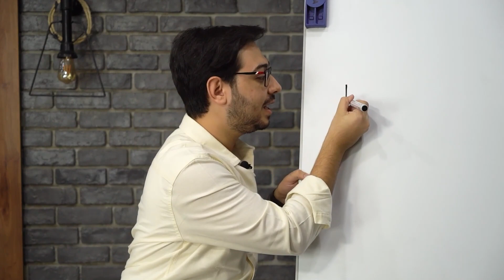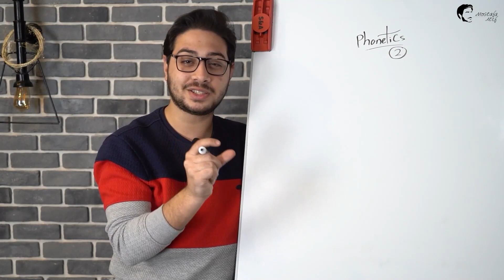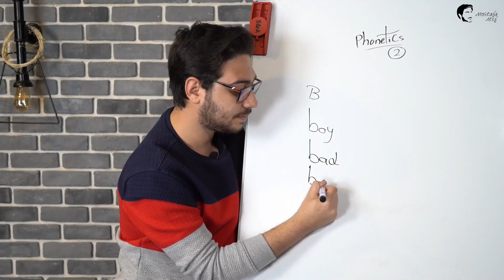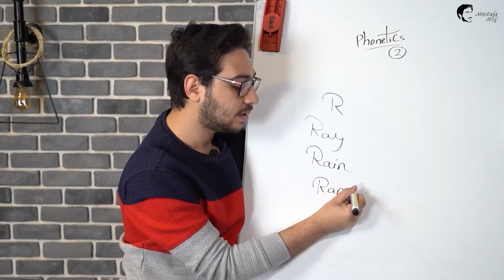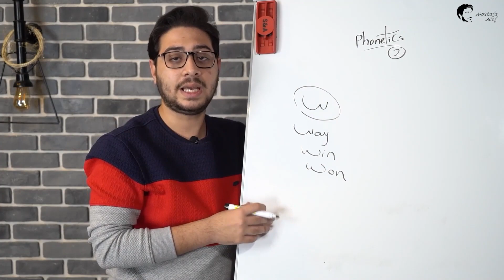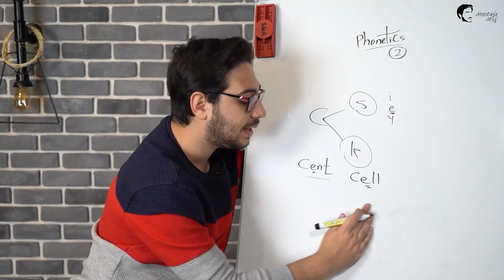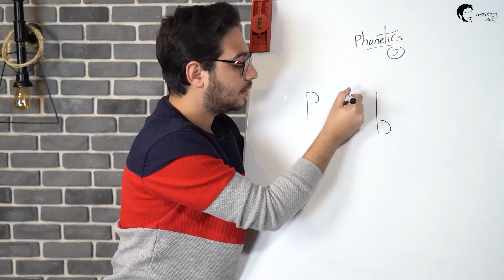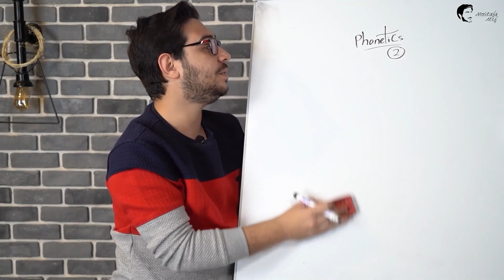كونكت بلس | برايمري 1 الوحدة 1 الدرس 5&6 | Connect plus | primary 1 Unit 1 Lesson 5&6